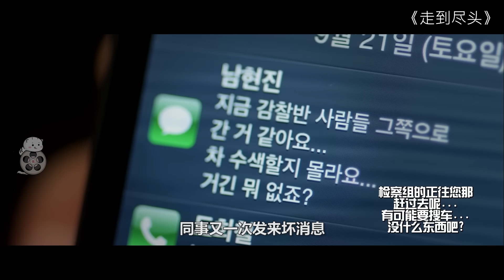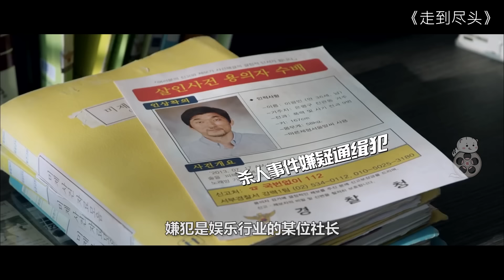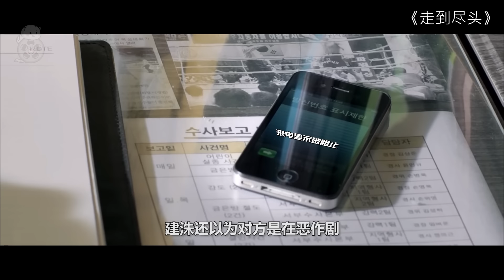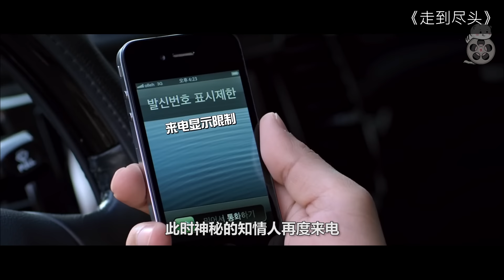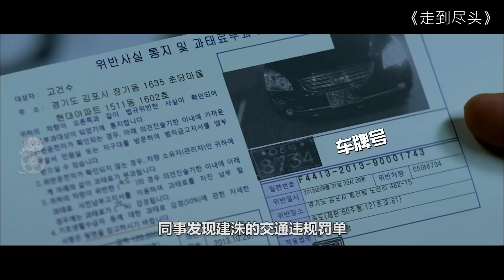太刺激！男子把尸体藏入母亲棺椁中，竟意外得到巨额财富！韩国爆款悬疑片！《走到尽头》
片名：走到尽头
主演:   李善均 / 赵震雄 / 申正根 / 郑满植 / 申东美